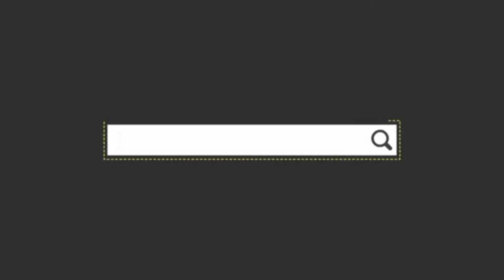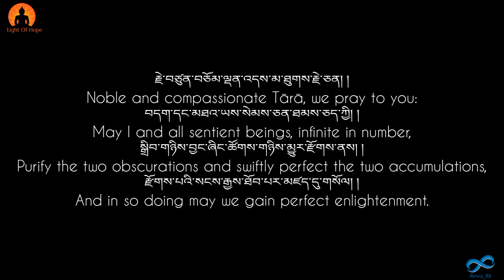The History of Noble Tārā 🙏 | History of Tara's Origin | རྗེ་བརྩུན་སྒྲོལ་མའི་ལོ་རྒྱུས།། |EP 04 |Rewa